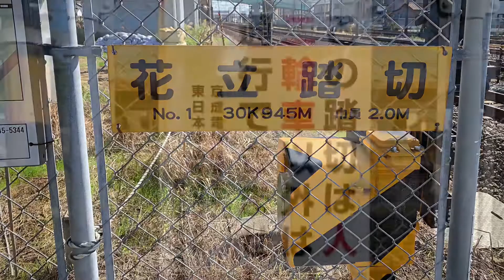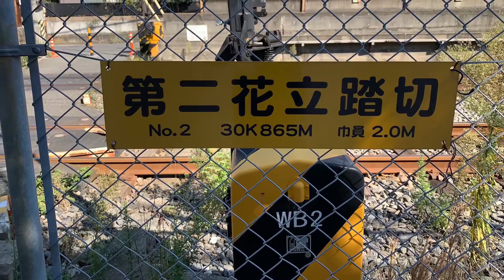JR東日本幕張駅ー幕張本郷駅間、花立踏切と第二花立踏切。